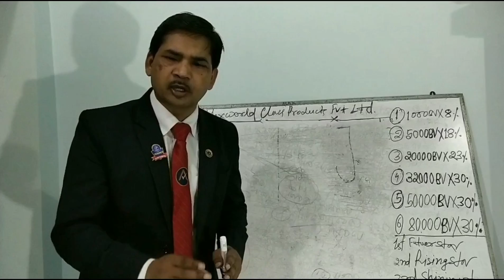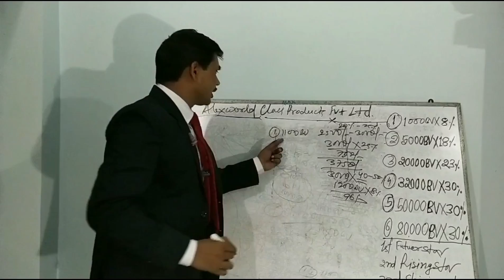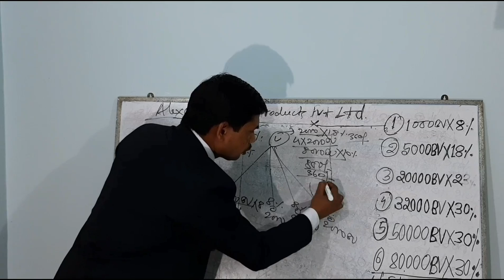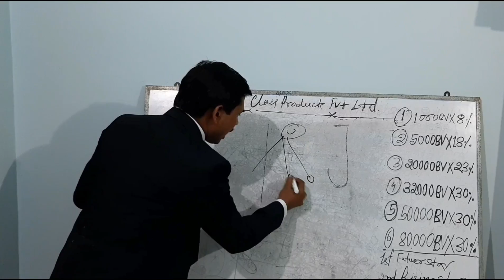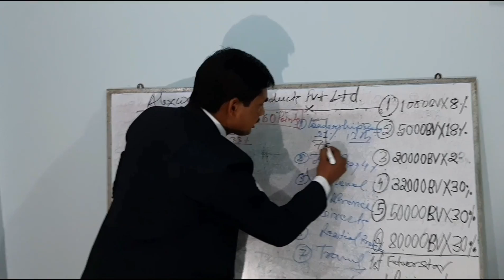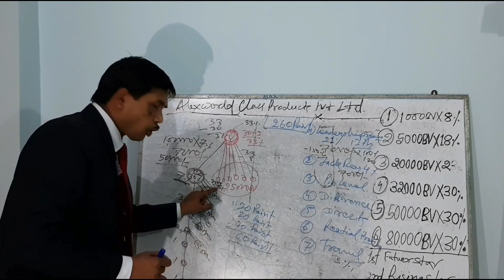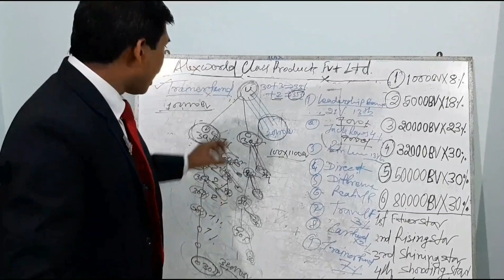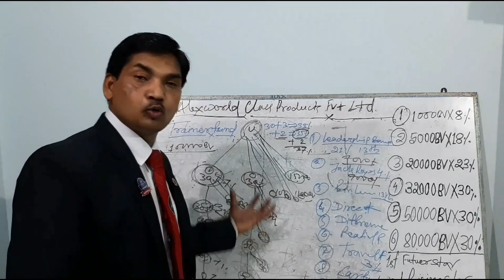Alex full Business plan अलेक्स बिज़नेस प्लान हिन्दी में alex business Life change plan दिलथाम के देखे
Alex full Business plan अलेक्स बिज़नेस प्लान हिन्दी में alex business Life change plan दिल थाम के देखें

अलेक्स फुल बिज़नेस प्लान वो भी हिंदी में समझाया गया है इस वीडियो में अलेक्स कंपनी की पूरा बिज़नेस प्लान को बताया गया है अलेक्स कंपनी के सेमिनार को भी दिखाया गया है अलेक्स बिज़नेस के बारे भी बताया गया है आप भी इस प्लान को देखकर लाइफ चेंज कर सकते हैं इस वीडियो पर एलेक्स प्लान को बारीकी से बताया गया है जैसे अलेक्स बूस्टर प्लान अलेक्स रॉयल्टी प्लान एलेक्स बूस्टर रॉयल्टी अलेक्स न्यू ऑफर एलेक्स का नीचे से ऊपर लेवेल तक प्लान को विस्तार से बताया गया है

Youtube chainal :ParasnathOraon Super Alex Ayurveda & Motivational

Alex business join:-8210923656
Alex world class products pvt ltd
Top Leaders Alex world class company
Motivational speaker & MLM Leaders(Alex business)
 एलेक्स बिज़नेस प्लान कंपनी का बहुत ही शानदार है इसे समझें और सही प्लेटफार्म का चुनाव करें

Alex speakers & MLM Leaders by :-Parasnath Oraon( Alex world class)
स्वास्थ्य भारत समृद्ध भारत
एलेक्स करें और रिलेक्स रहें
आयुर्वेद अपनायें और स्वास्थ्य जीवन पायें,कॉन्टेक्ट-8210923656